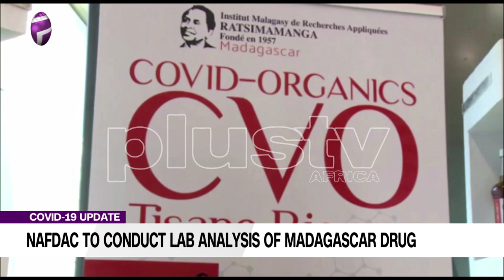NAFDAC To Conduct Lab Analysis Of Madagascar Drug